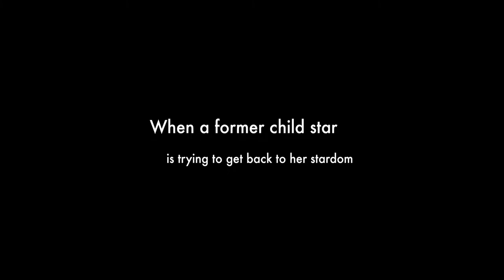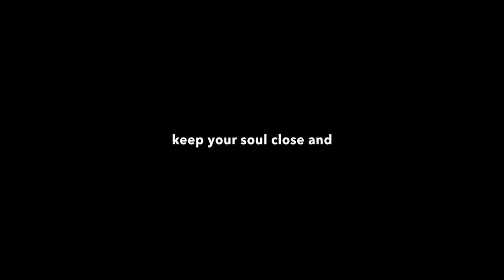KEYLIGHT trailer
Keylight is the story of an actress named Sarah who has been trying to survive the harsh cutthroat competitive environment of Hollywood. Once an adored child star, her status has taken a steep dive. The story depicts the journeys of a heroine's involuntary new relationship with, Ville, aka The Devil.

Director: Simon Kay
Writer: Crystal Roseann Tezuka
Actors: Samantha Strelitz / Kevin Loreque, Magdalena Borlando / Maxim Swinton
DP: Adam Richlin
Producers: Stephanie Chan / Alex Chung / Eva Minemar
Editing: Shari Mead
Color: Joe Catanzano
Production Designer: Cassaundra Marie
Costume Designer: Engie Hassan
Makeup: Nicollette Ferranti
Assistant Directors: Dina Graham / Isabella Olaguera
Sound: Tim Rousseau / Samuel Stevenson-Yang